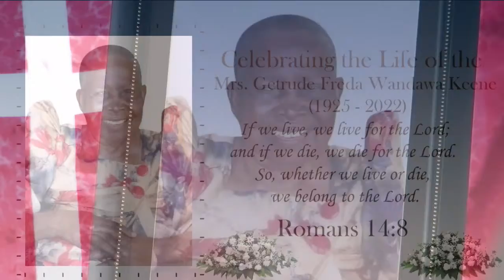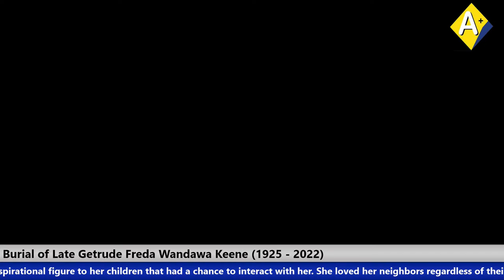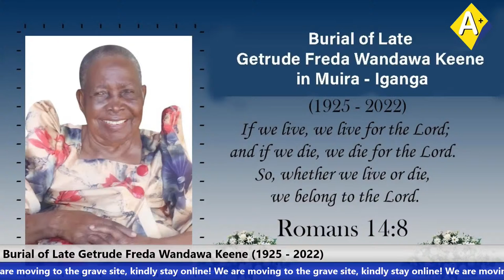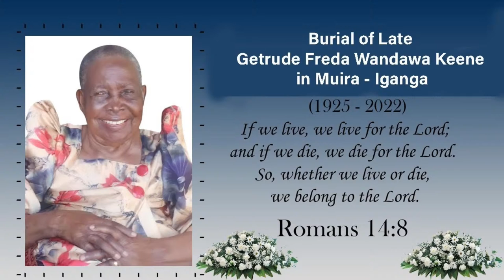Burial of Late Getrude Freda Wandawa Keene in Muira - Iganga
Brief Biography of Mrs. Getrude Freda Wandawa Keene (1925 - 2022)

7th May 1925 - 5th April 2022 I have fought the good ght, I have nished the race, I have kept the faith. 8 Now there is in store for me the crown of righteousness, which the Lord, the righteous Judge, will award to me on that day and not only to me, but also to all who have longed for his appearing. 2 Timothy 4:7-8

DATE OF BIRTH: 7th May 1925
PARENTS: Daughter of Zadoch Igumba and Margaret Namukasa Igumba of Bugono Kigulu Iganga District.
DATE OF DEATH: 5th April 2022

EDUCATION BACKGROUND
Gertrude attended Buckley High School and after finishing primary six, she joined Nsuube Vocational School that was also a Finishing School. She studied home management including sewing, tailoring, handcraft and bakery.

CAREER BACKGROUND
In 1939 she got married to Mr. Moses Waiswa Keene and together they got 10 biological children and four others. While her husband was a Provisional Judge, Gertrude was a house wife and a stay-home mum raising the children while her
husband worked. As a couple, they hosted local and national dignitaries. It has been said that they hosted Sir Andrew Cohen who was the British Governor of Uganda from in 1952 – 1957and also still has some China wear as part of her vintage from hosting the said Governor.

Gertrude’s Spouse worked in several areas around Busoga, and wherever the husband was transferred to, Gertrude was by his side. When he retired, they both settled in Muira Nambale Sub County Iganga District where they practiced Animal
Husbandry on a large scale, known as Keene’s Farm, Gertrude and her husband supplied milk, matooke, and sweet potatoes to Buckley High School, Mwiri Primary School and Busoga College Mwiri where they derived resources to continue educating their children. They had a big shamba of Coffee, Cotton, and some
Cocoa. Later the farm supplied maize and firewood as well.

Following the death of her husband Gertrude continued with managing the farm (insert photo of mum with the cow on the farm), But unfortunately in the process of her farm management she got an accident where the bull knocked her in 1994 and this affected her farm management work and health.

BRIEF HISTORY OF THE DECEASED
Gertrude was a staunch Christian and faith based, a value that she installed in her children as well as her grandchildren.
Together with her husband, they donated a 2-hectare piece of land to the Muira Community on which All Saints Church was built. Furthermore, they were both actively involved in the construction and finishing of the Bugembe Cathedral that was by then the Center of Busoga Diocese.

Gertrude’s husband died in June 1986. As a widow and a bornagain Christian, she has been instrumental in making the All- Saints Church Muira to be what it is now. This church took them together over 40 years to complete and was officially opened
by Bishop Wakula on 29/12/2019and this fulfilled part of her prayers.

Gertrude also allowed the family to donate hectares of land of which Muira Village Health Center was built under their leadership. Although it is still a work in progress, she is one of the trustees.
With her calmness, cautiousness, generosity, honesty, modesty, and patience, she was a friend and an adviser, a confidant to many, a role model and an inspirational figure to her children that had a chance to interact with her. She loved her neighbors
regardless of their social status and welcomed many of their children and supported them to access education through payment of tuition up to the time she passed on.
Until her death, Gertrude was the eldest living child in the Bambeda’s lineage of Baise Ngobi of Bugono Kigulu. SPOUSE: Moses Waiswa Keene (RIP) (insert wedding photo).

SIBILINGS: Sister and brother to Florence Womanye (RIP), Henry Mukanza (RIP) Wilson Muwumba, Margret Mukasa, Beatrice (insert photo with siblings)
Lt. Colonel Chris Mudhoola, Mrs. Jane Nviri.

CHILDREN
• Gertude had 10 biological children and 4 others.
• Mildred Vanice Gantabye
• Mildred Yotaliwa (RIP)
• Alexander Rose Ekikyo(RIP)
• Steven Mugabi
• Damali Juliet Kwagala Naigaga
• Milton Emmanuel Keene
• Magret Nkoligo Khan
• Lilian Keene Mugerwa
• Delilah Ntamba
• Derick Harace Igumba

Other children
• Gertude Opio (RIP)
• Grace Tagaba
• John Batuka
• Nelson Yajja
• Olivia Birungi (Adopted).

SON’S IN LAW
• Aslam Khan
• Dr.Ismail Tamale Mugerwa
DAUGHTER’S IN LAW
• Mrs. Ruth Gubamwoyo Mugabi
• Mrs.Christine Najjuma Keene